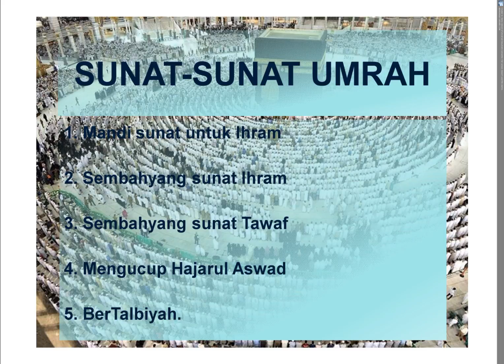Kursus Umrah Asas Dan Ringkas (KemasKini Info : 2018 / 2019)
1) Kementerian Pelancongan Malaysia
2) MATTA
3) BUMITRA MALAYSIA

Alamat :-

Video Umrah / Haji / Badal Yang Lain :-
The Umrah Demand Travel from Malaysia
Malaysia Airlines Umrah Ramadhan Charter Service Documentary.
I Umrah Rakyat Sdn Bhd(Program Umrah AllBikers Club Malaysia 2013) Bahagian 1
Panduan Ibadah Umrah Ringkas dan Mudah - Ustaz Shamsuri Hj Ahmad
ABCM (All Bikers Club Malaysia) Ibadah UMRAH 2014
Umrah bersama Persada Oasis Travel & Tours
I Umrah Rakyat Sdn Bhd(Program Umrah All Bikers Club Malaysia 2013) Bahagian 2
Video Umrah January 2015
JEMAAH UMRAH HILANG DI MADINAH [3 JAN 2016]
Pemain Malaysia Mengerjakan Umrah sewaktu menentang Arab Saudi
HAJARA MALAYSIA UMRAH MARCH 2014 1
HAJARA TRAVEL MALAYSIA UMRAH MARCH 2012 PART 2
I Umrah Rakyat Sdn Bhd(Program Umrah AllBikers Club Malaysia 2013) Bahagian 5
I Umrah Rakyat Sdn Bhd(Program Umrah AllBikers Club Malaysia 2013) Bahagian 4
70 Jamaah Umrah Sulsel Terlantar di Malaysia
HAJARA TRAVEL MALAYSIA UMRAH MARCH 2012 PART 1
HAJARA MALAYSIA UMRAH MARCH 2013 1
HAJARA MALAYSIA UMRAH JUNE 2012
Gambar Che Ta & Keluarga Mengerjakan Umrah | Gosip Artis Malaysia Terkini 2016
Program Umrah 2015 untuk Warga Pekak Malaysia
MASALAH VISA PUNCA JEMAAH UMRAH MALAYSIA TERKANDAS DI MADINAH
Kursus Umrah Online
Pendahuluan Kursus Umrah Online Mariafirdaus com my
Program Umrah Warga Pekak Malaysia 2015
Kreatif, Cara Pakai Ihram Paling Selamat & Selesa 2016
TRAVELOG UMRAH 2016
I Umrah Rakyat Sdn Bhd(Program Umrah AllBikers Club Malaysia 2013) Bahagian 3
Penyalahgunaan Visa Umrah Jejas Imej Malaysia
14 Sebab Mengapa Rakyat Malaysia Masih Tidak Menunaikan Fardhu Haji & Umrah
KEMBARA BUMI SUCI 2014 - UMRAH
Umrah groups from Singapore, Malaysia & Indonesia Dec 14
Part 16 : Umrah + Al Aqsa ( Barakah Umhaj Travel & Tours ) Arriving Malaysia
Vida beauty Jejak Pamoga Ke Umrah (Selamat Pagi Malaysia).avi
Umrah!! An animated "Step by Step Guide" to your Umrah ~IN ENGLISH~ 2016
Panduan Umrah Persiapan
20130310-URI- Taklimat Umrah
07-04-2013 USTAZ ABDUL RASYID Tajuk : Umrah Cara Rasulullah saw
MALBATT 850-2 - JEMAAH UMRAH ANGGOTA MALAYSIA KUMP 1
Pakej Umrah Tarbawi 2016 Umrah Mampu Selesa Hotel Madinah Mekah Dekat
Trial Of Hajj & Umrah Course in UITM University Malaysia by Dr. Shady El Sayed
Apa Kata Malaysia?: Eksklusif bersama Che Ta dan Aaisyah Dhia Rana
Malaysia Hajj 1430 H
Malaysian pilgrim from Madinah going to Makkah to perform Umrah & Hajj.
Rukun & Wajib Umrah.flv
PELAJARAN UMRAH.
Perjalanan umrah 1432H
Perjalanan umrah dan ziarah 2011 bersama Pusat Islam UUM dan Tabung Haji Travel.
Munawwarah~Malaysia Shopping Experience 2013
Panduan Mengerjakan Ibadah Haji Dan Umrah.DAT
Panduan Mengerjakan Haji Dan Umrah "وإذ بوأنا لإبرهيم مكان البيت أن لا تشرك بي شيئا وطهر بيتي للطآئفين والقآئمين والركع...
Video Trailer Pakej Promosi Umrah
Shila tunai umrah, ikat kontrak di Shanghai
Kumpulan Perubatan Tabung Haji Malaysia - 1986
"Tuah Melayu Sakti" Barozi & Zainal di Pahang, Malaysia
Tidak Sah Haji, Umrah Guna Duit 1MDB
Haji dan Umrah | cara mengerjakan haji dan umrah